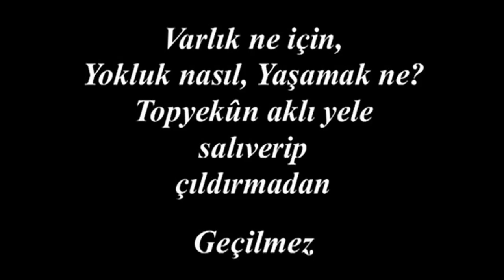BU KAPIDAN KOL VE KANAT KIRILMADAN GEÇİLMEZ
Merhaba
BÜYÜK ŞAİR NECİP FAZILI RAHMETLE ANIYORUZ.